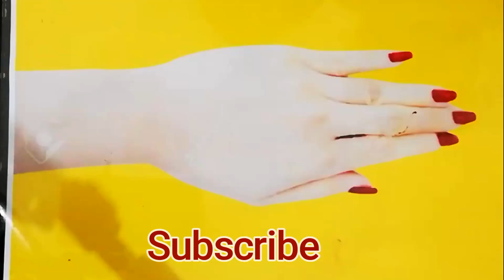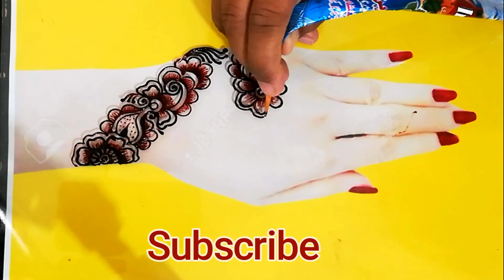beautiful mehandi design by Kishwer appa||new mehandi design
Friends this is my new mehandi design by Kishwer appa.